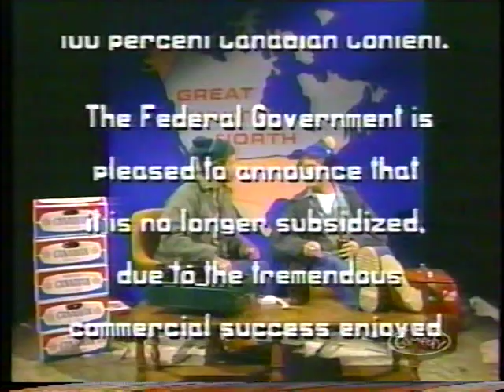03 Death of a Salesman [053] [SCTV - Season 3]